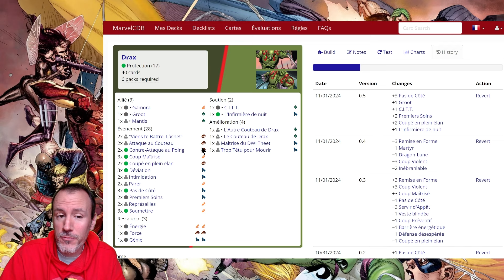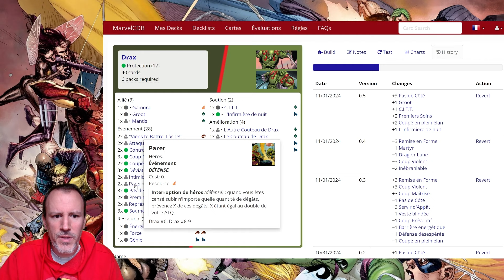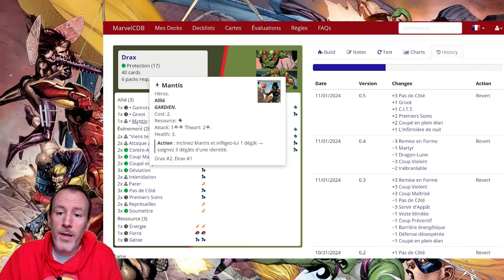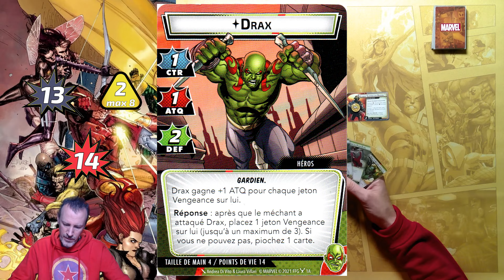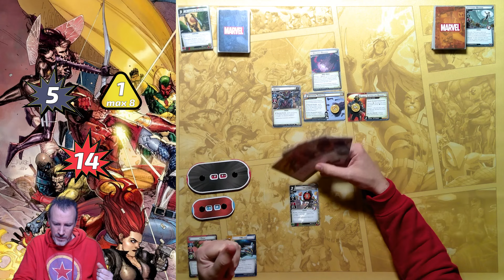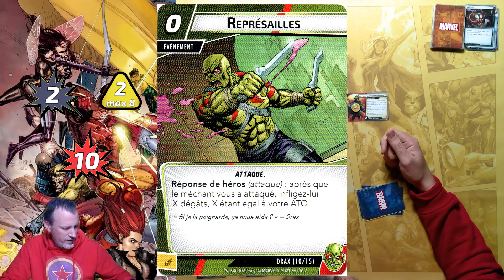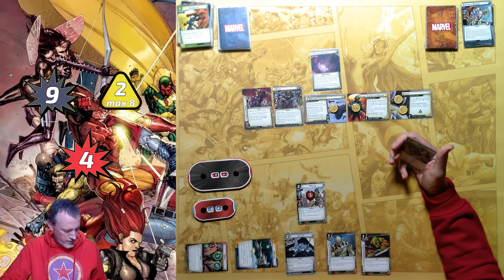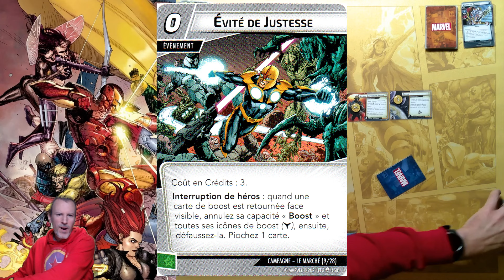🗡️Drax vs La Confrérie des Badoons - Retrogaming #79 [Marvel Champions JCE]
Dans sa version préconstruite protection, Drax est le genre de héros à ne jamais repasser en alter-ego. Certains trouveront sans doute cela un peu nul, mais cela offre une autre façon de jouer. Avec ca capacité famélique de contre, et même e modifiant 10 cartes du préconstruit, arriverai je à l'amener jusqu'à Ronan ?

Dans ce challenge retrogaming pour Marvel Champions, le jeu de cartes, Shep joue un deck préconstruit personnalisé : il s'autorise 10 cartes à changer maximum dans la decklist officielle uniquement avec des cartes parues à l'époque de la sortie du héros. Sera-ce suffisant pour venir à bout de toutes les menaces des méchants ?